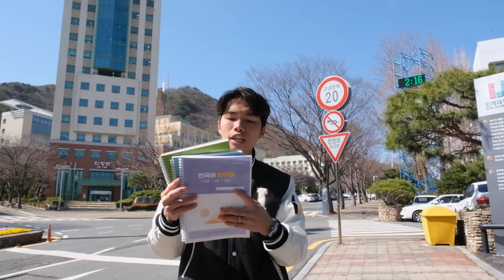[REVIEW] Đại học Inje | Inje University | Top đầu đào tạo ngành Dược?!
Cùng Alpha khám phá trường Đại học Inje, nổi tiếng top đầu đào tạo ngành Y Dược tại Hàn Quốc. Với vị trí nằm gần các thành phố lớn, chỉ mất 1 tiếng để đến Busan và 3 tiếng để tới Seoul. Trường có 5 bệnh viện lớn tại Hàn trên khắp cả nước và sinh viên của trường sẽ được giảm chi phí y tế tại những viện này.